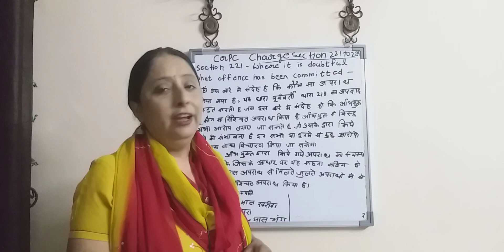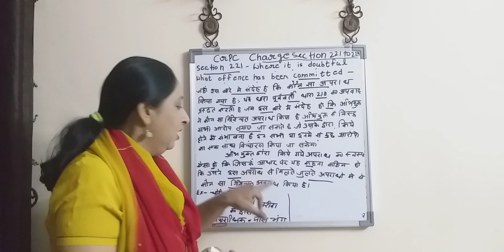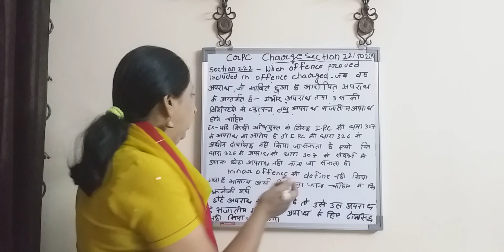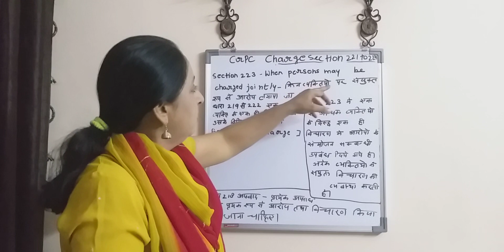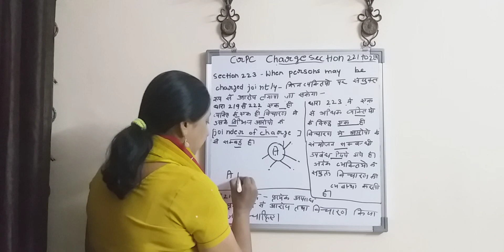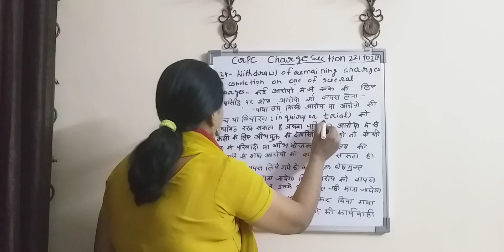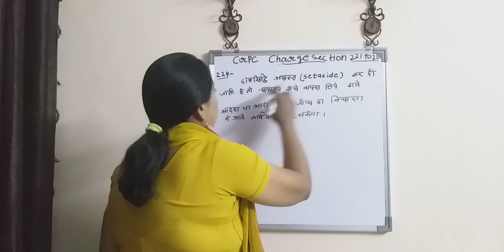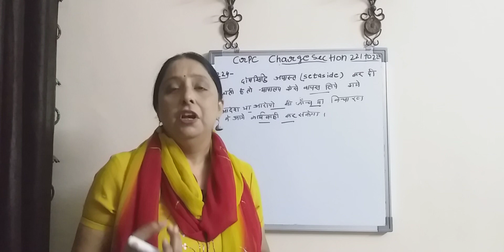joinder of Charge section 221 to 224 part (3 ) Crpc important all judiciary exam Dr.Kuldeep Kaur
The code of criminal procedure 1973

👉Section- 221 "Where it is doubtful what offence has been committed"
👉Section- 222 "When offence proved included in offence charged"
👉 Section- 223 "What persons may be charged jointly"
👉Section- 224 "Withdrawal of remaining charges on conviction on one of several charges"